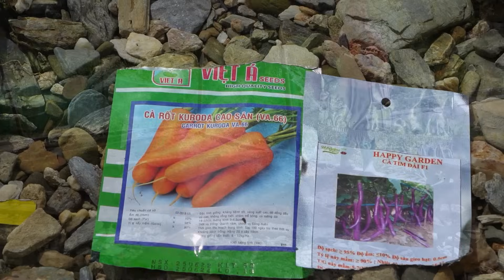TIMELAPSE: START TO FINISH - snakes steal eggs and build fish ponds, Build a farm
In this captivating timelapse video, witness the extraordinary journey of a farm's epic transformation from start to finish. Join us as we delve into the intriguing story of snakes stealing eggs and building fish ponds, all while constructing a remarkable farm.

As the video unfolds, you'll be amazed by the fascinating interactions between snakes and their unique habitat. Marvel at their skillful egg retrieval techniques and keen instincts as they navigate through the challenges of creating fish ponds.

But that's not all – our focus then shifts towards the awe-inspiring farm build. Prepare to be inspired by the dedication and hard work put into constructing an exceptional farm, showcasing the creativity and ingenuity involved every step of the way.

Throughout this timelapse, you'll witness the dramatic progress and transformation that takes place, capturing the essence of perseverance, resourcefulness, and the beauty that lies within nature and human endeavor.

Join us on this remarkable journey as "Epic Transformation: Snakes, Eggs, and Farm Build - Timelapse From Start to Finish" takes you on a visually stunning adventure you won't want to miss!